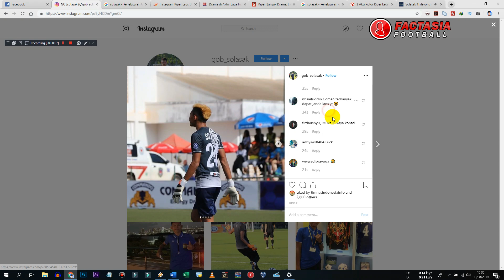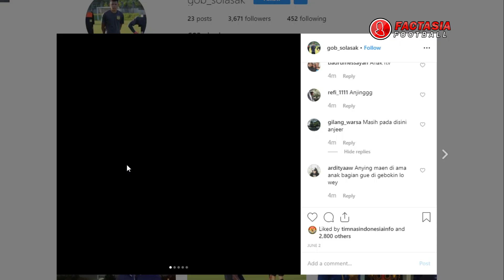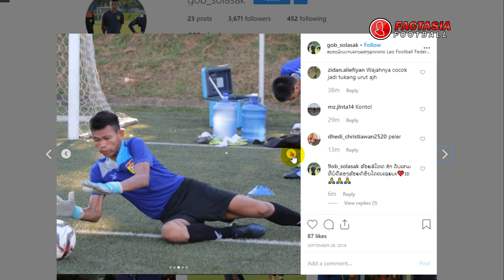Siapa Solasak? Kiper Laos yang "Diserang" Suporter Timnas Indonesia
Perkenalkan ini dia Solasak Thilavong, kiper dari timnas laos yang mendadak terkenal. Lahir 3 november 2003 di savannakhet laos. Jabatan kapten timnas laos u18. Hobi diving, ya hobinya diving…

Bukan hanya sekali saja dia diving tapi setiap memegang bola pasti ada saja caranya untuk ngulur waktu. Hal itu bisa dilihat di laga kemarin Indonesia vs laos di piala aff u18 2019. Dia diving untuk ngulur waktu dan mencoba mengamankan skor 1-1 namun dimenit akhir eh di kena karma. Gawang dari si Solasak ini dijebol temenya sendiri pada masa injury time dan membuat laos kalah 1-2 dari timnas Indonesia.

Walaupun pertandingan sudah selesai namun supporter Indonesia masih sibuk menyerang akun Instagram dari @gob_solasak yang saat video ini dibuat komentarnya sudah mencapai 85 ribu komentar..

Dan seperti yang kita duga inilah isi dari komentar komentar romantis dari supporter Indonesia di akunnya si @gob_solasak